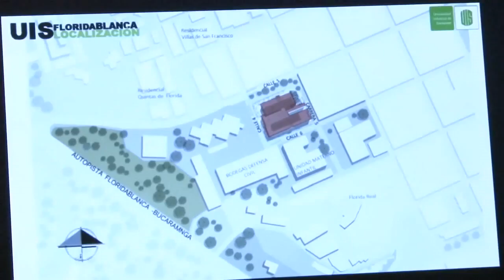Sede UIS Floridablanca cada vez más real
Con la habilitación de obras de mejoramiento vial, avanza con paso firme la consolidación de la nueva sede que tendrá la UIS en Floridablanca.